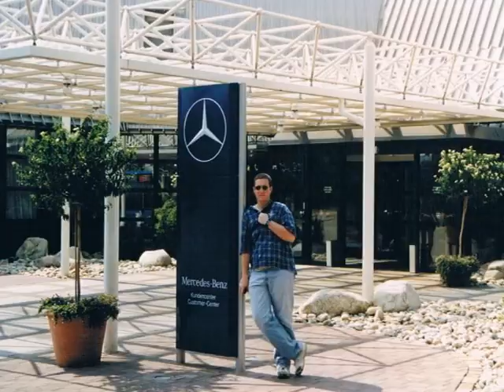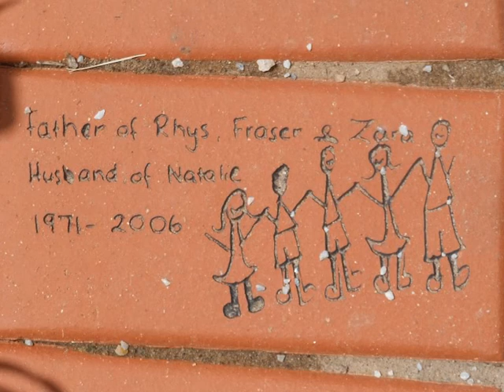Memorial to Steven